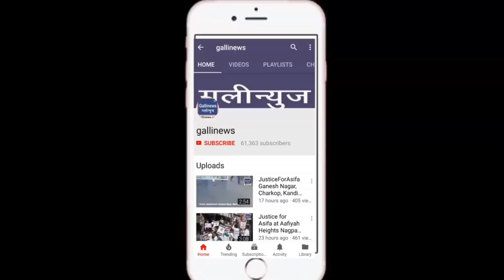Holy Quran Recited in New Zealand Parliament, after 2 Mosque Terror Attack